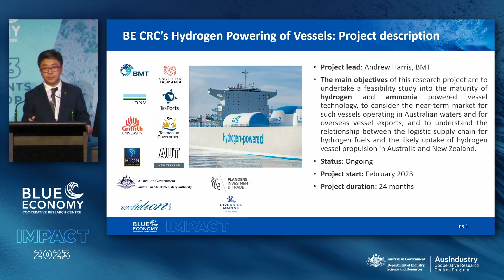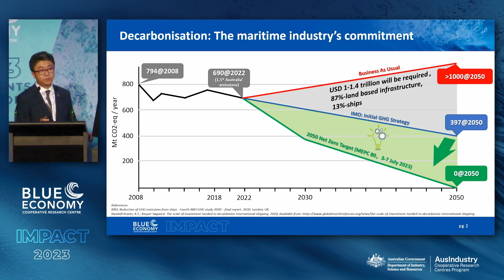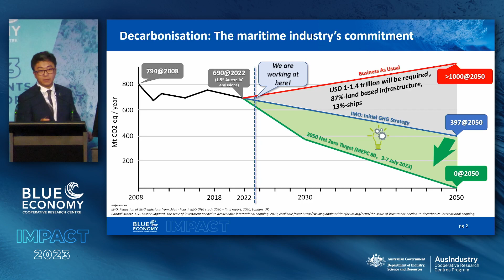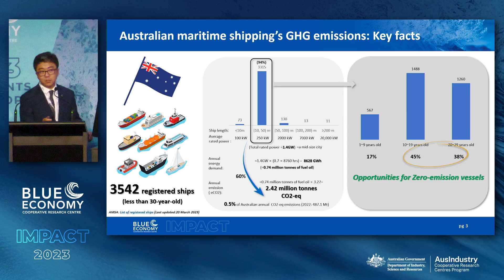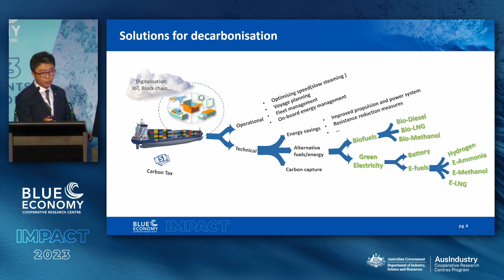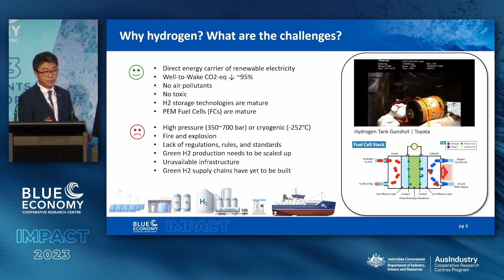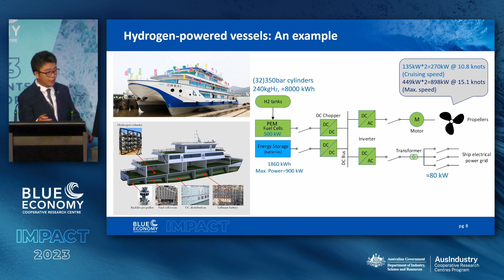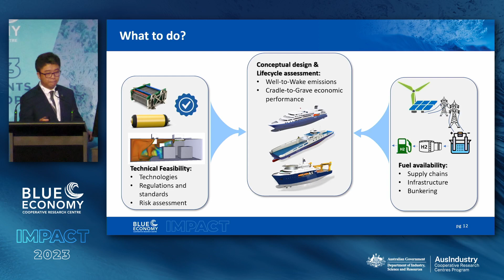Hongjun Fan, Hydrogen Powering of Vessels Project